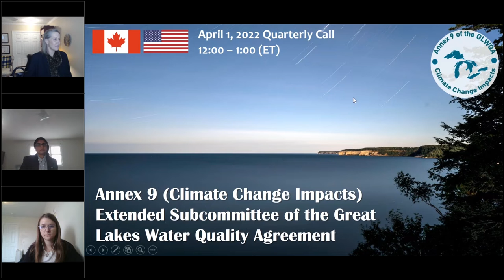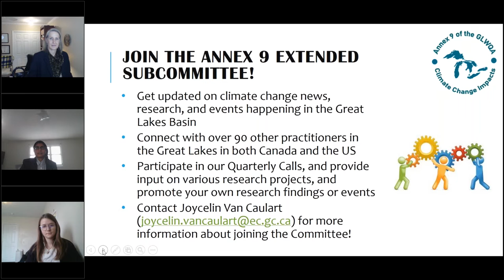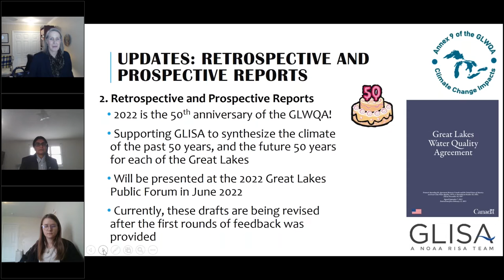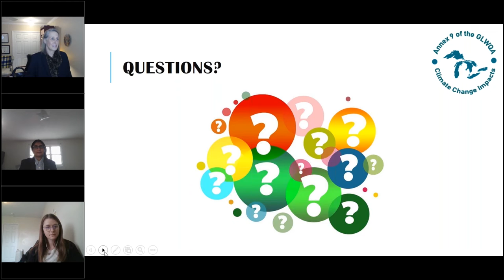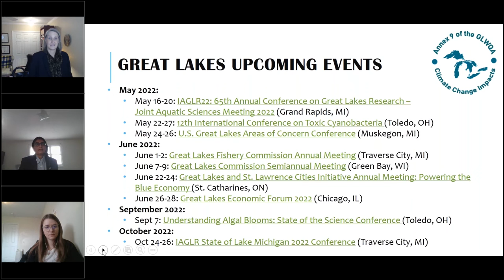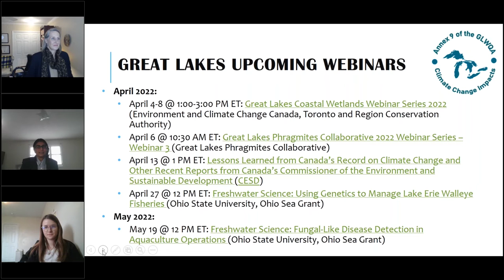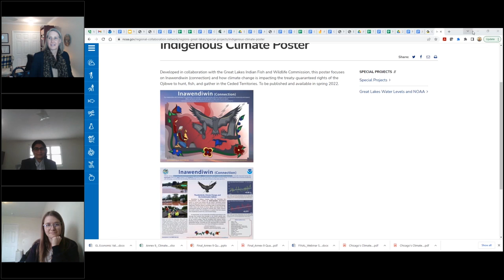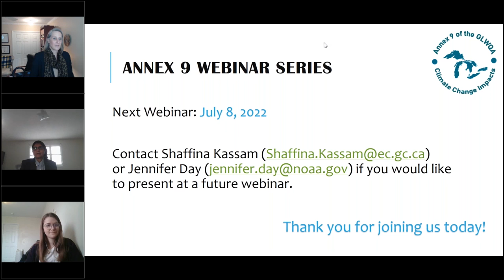Annex 9 Climate Change Impacts Subcommittee Meeting, April 1, 2022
Recording of the Annex 9 Extended Subcommittee's quarterly call on April 1, 2022.